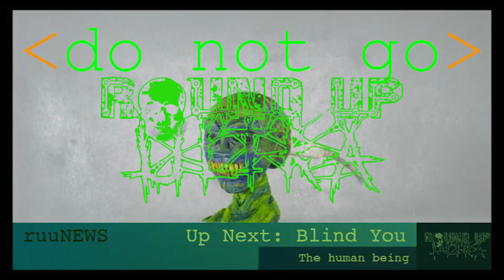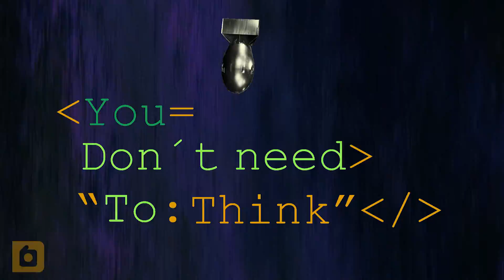The Clown´s Vision - Animatic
The Clown´s Vision

Animatic before the end videoclip.
Animatic previo al videoclip final.

Art and Design by: Alexander Marroquín